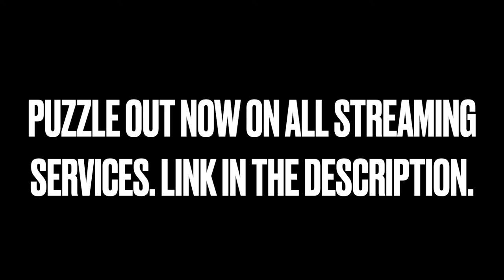👎🏾 LOSER 👎🏾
Intro by @HylianTelligent